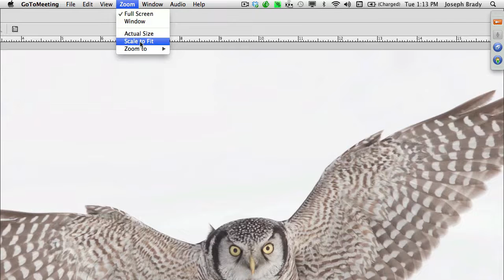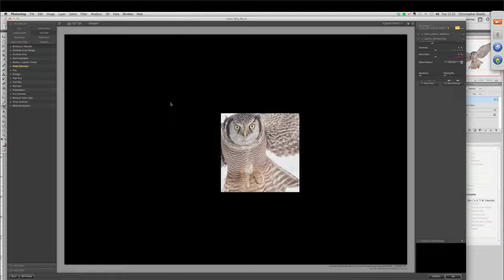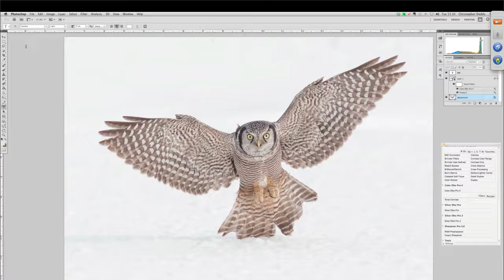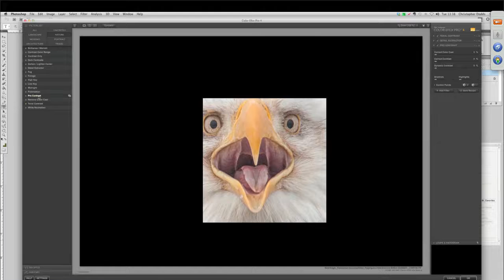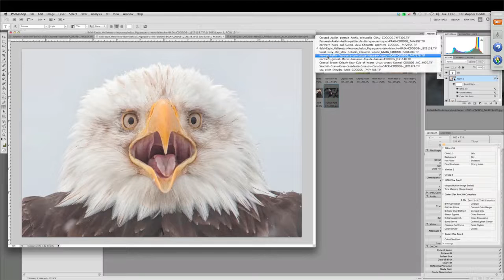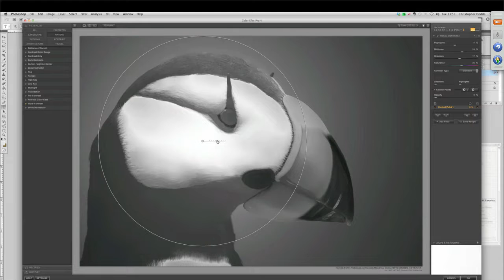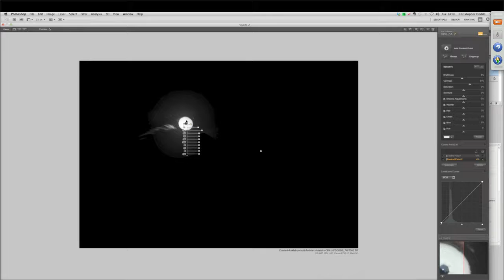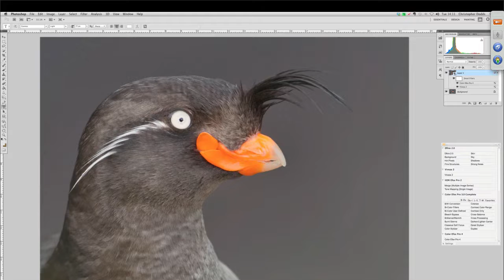Nature Photography Color Workflow Revealed with Christopher Dodds!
Internationally known nature and wildlife photographer Christopher Dodds joins us for a one hour webinar co-sponsored by X-Rite and Nik Software to discuss his digital color workflow and share some of his post capture process for the first time. Find out how he maintains color accuracy from capture to print with X-Rite i1Photo Pro 2, and his secrets to extracting every ounce of detail from his raw captures using Nik Color Efex Pro 4, Silver Efex Pro 2, Viveza, and more.